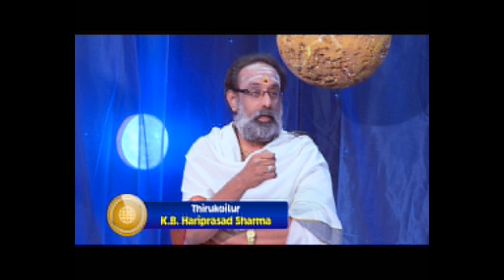GRAHACHARAM - EPI 29 - PART 1 - ON BLIND BELIEFS AND FAITHS - ANALYSING MESHA LAGNAM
Grahacharam is a unique Tamil Show on Astronomy and Astrology. It deals with the planets and their impact on mankind. Each episode goes into deeper analysis about each planet.
Also, Grahacharam provides logical and scientific answers to our traditional customs and practices that are being ridiculed by the non-believers.

This episode - EPI 29 - PART  - deals with
the impact of Planets on MESHA LAGNAM